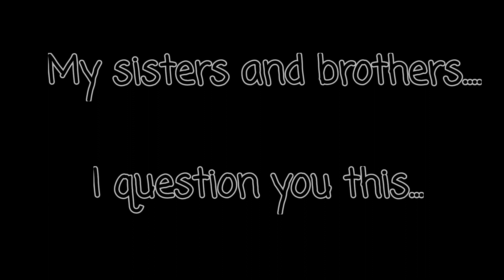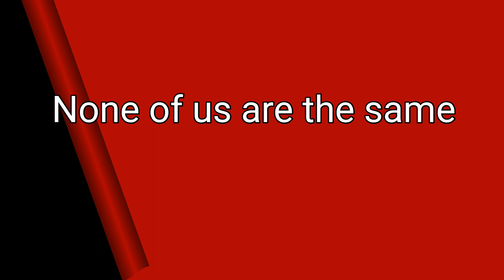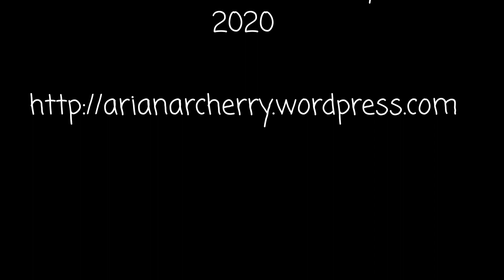Everyone Has Something to Lose, Something to Gain | Spoken Word Poetry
Watch and listen to A Poetry Reading: Everyone Has Something to Lose, Something to Gain, by published poet, Ariana R Cherry.

It is a poetry reading that depicts today’s chaos in our society and the disagreement that is between so many people. The COVID19 Pandemic and blacklivesmatter movement have created a lot of disruption in our world. It is amazing how much our world has changed. This can also be a poetry reading about love as it states how love and unity can bring us together - because everyone has something to lose and something to gain.

Ariana recites in her poetry reading:"We all come from different walks of life, full of personal stories.Everyone has something to lose, something to gain. Not one of us are the same."

May this  poetry reading help to bring equality to all walks of human life...

Let's allow love to prevail.